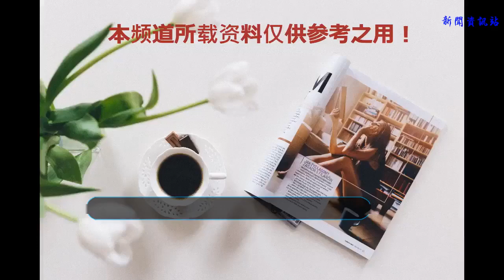外媒發聲！直言劉國梁下課是乒壇損失，魏紀中低頭認錯？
三軍易得，一將難求！在體育領域這一原則同樣適用，教練作為一支球隊的中樞，他的執教風格決定了這支球隊的凝聚力和核心價值觀，目前的國乒就是最明顯的例子，作為盛產冠軍最多的優勢項目，無論是主力球員或者是替補，都是世界冠軍，因此執掌國乒的主帥也更加出色，應該由具有世界冠軍的實踐總結和豐富的臨場指揮經驗的教練擔任。
    而從目前國乒的新帥劉國正和李隼來看，雖然也有本領，但無奈臨場指揮經驗不足，對于場面的把控能力不強，這也是導致國乒衰落的重要一方面，當然國乒隊內也不是沒有功勛教練，前國乒主帥劉國梁就是非常有能力的，他的臨場指揮堪稱一絕，特別是心理方面的起伏變化，他看的更加透徹，因為他也曾經遇到過同樣的經歷。
     劉國梁的球員生涯非常輝煌，中國第一個拿到大滿貫的男子單打選手，在成為國乒主帥之后，在任主教練期間劉國梁一共培養了7名大滿貫，要知道，世界上大滿貫球員一共才有10個，除了劉國梁自己，另外兩個是瓦爾德內爾和孔令輝，可見劉國梁的執教能力非常出色。
    除了培養大滿貫選手之外，自從2002接手國乒以來，到去年日乒賽之后下課，劉國梁在任14年培養了77個世界冠軍（9個奧運會冠軍、29個世乒賽冠軍、25個世界杯冠軍、27個亞錦賽冠軍），這一成績前無古人，后也難有來者，不僅如此劉國梁的訓練理念和方法放到當時也是非常先進的，比如反手得勢正手得分的觀點，再比如創辦的地表最強直通世乒賽選拔辦法。這些都是國乒能夠一直強盛的重要原因，然而這一切都隨著體壇功勛魏紀中的建議而戛然而止。
    在魏紀中的建議下，乒協推動扁平化管理，劉國梁下課離開總教練職位，隨后國乒陷入群龍無首的動蕩之中，劉國梁的卸任造成了極大的輿論影響，不僅國內球迷發聲支持劉國梁，就連國外媒體也看不下去，更有歐洲媒體評論“劉國梁卸任是世界乒壇的損失。”這些足以能夠說明劉國梁的能力毋庸置疑，作為世界上最優秀的場外指導，劉國梁的叫暫停總是恰到好處堪稱經典，有他在球員放心球迷安心，而乒協和魏紀中就不能重新召回劉國梁，讓大家舒心嗎？